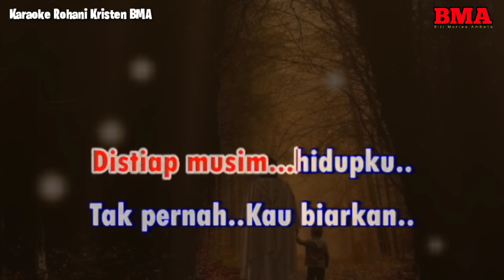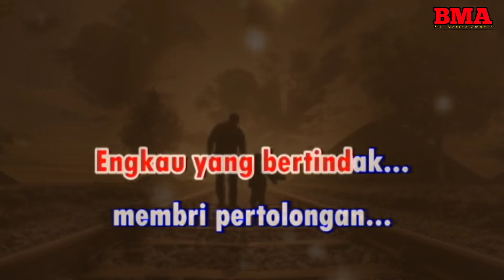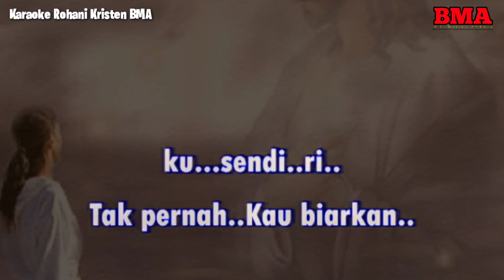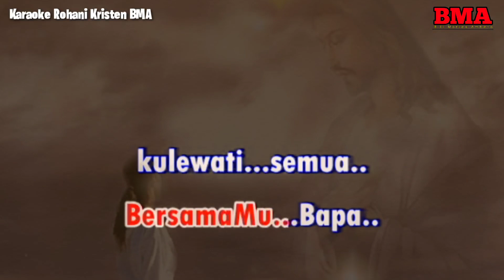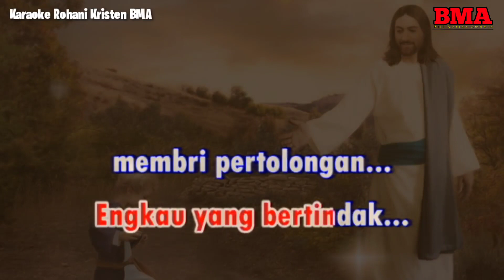BERSAMA-MU BAPA || KARAOKE ROHANI || DO = B || NADA RENDAH || LOWER KEY